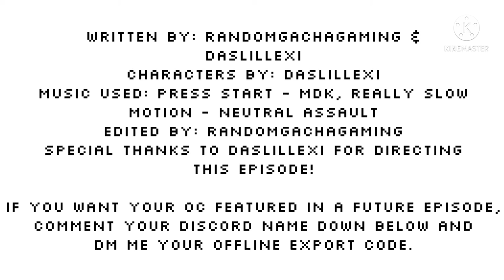Trapped In A Gacha - “The Dark Fairies” S2 E2